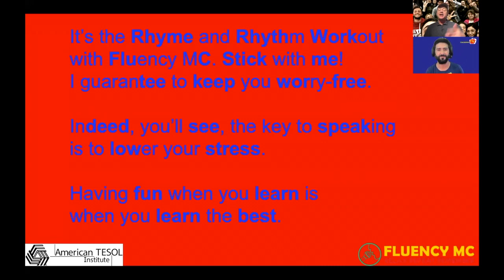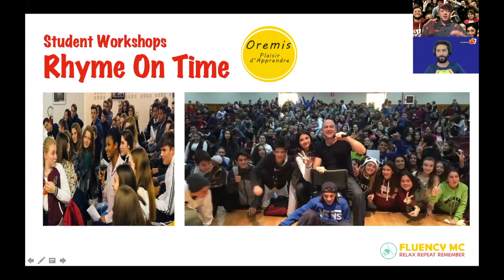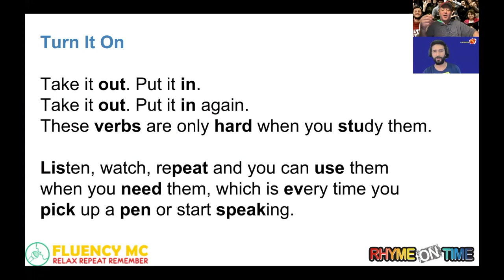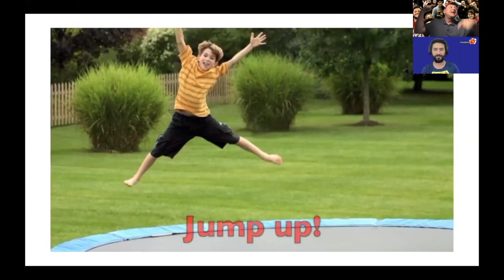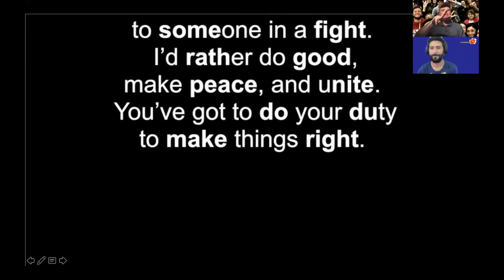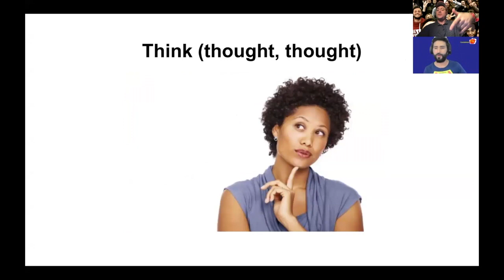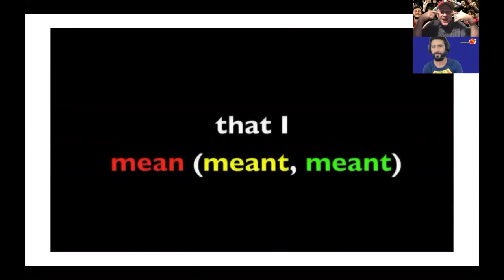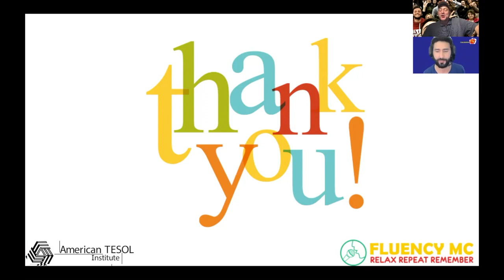Rhyme and Rhythm Workout to Learn English with Teacherman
It's a Rhyme and Rhythm Workout with Fluency MC, this time in Turkey with Teacherman! Watch and practice English pronunciation, grammar, and vocabulary with "Turn   It On", "That's What's Up",  "Make or Do?" and "Stick, Stuck, Stuck"